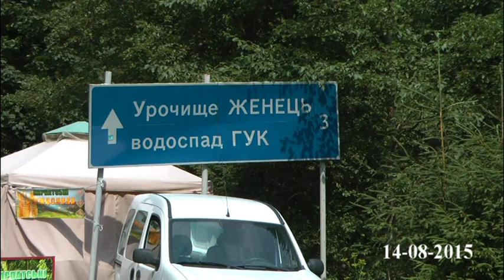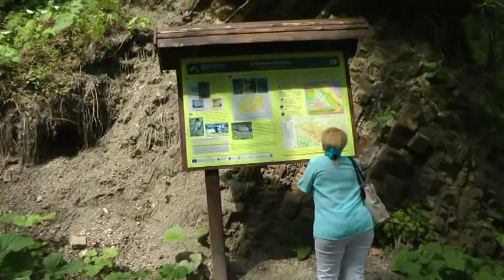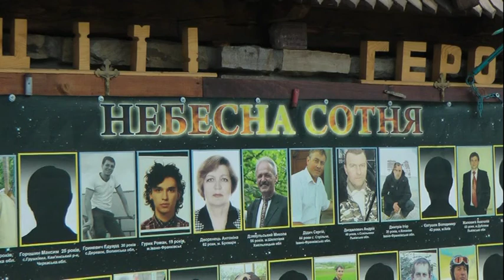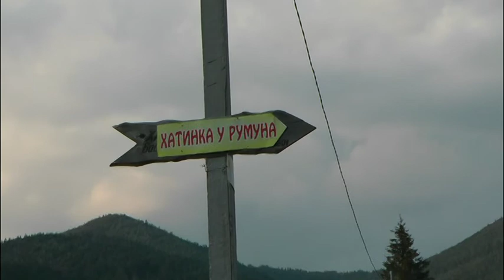13. Tatarów cz 7/8 Wodospad Huk